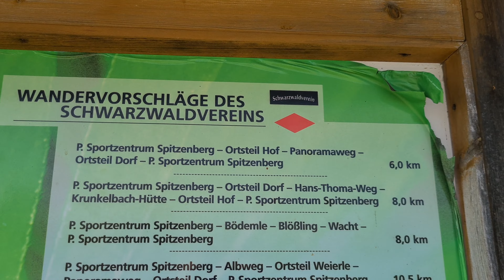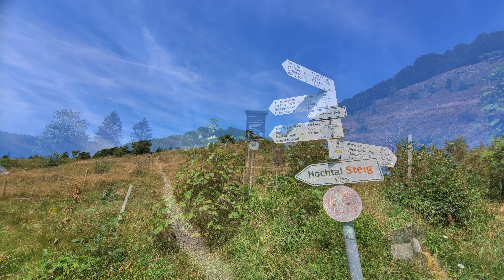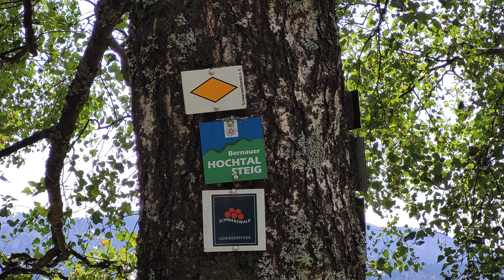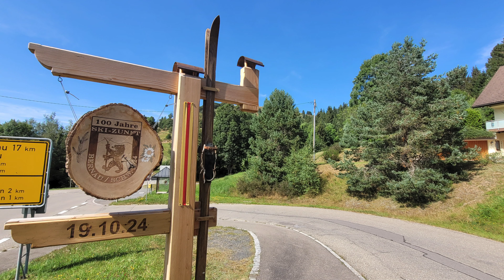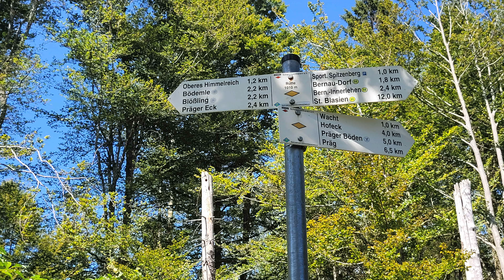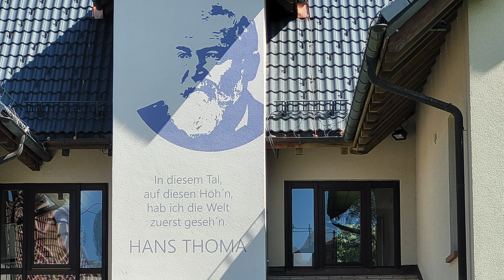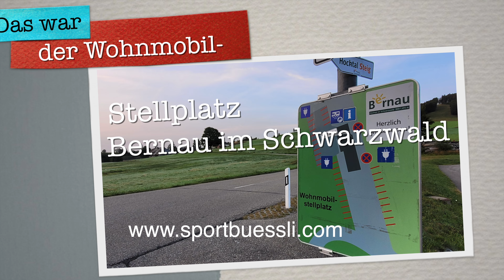Wohnmobilstellplatz Spitzenberg, Bernau im Schwarzwald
Für ein paar Tage haben wir uns aufgemacht, das Bernauer Hochtal zu erkunden. Beim Sportplatz Spitzenberg bietet die Gemeinde Bernau - von Anfangs April bis ca. Ende Oktober (je nach Wetter) - einen Wohnmobilstellplatz für 32 Wohnmobile. Die Mehrzahl der Parzellen verfügt über einen Stromanschluss. Die Entsorgung von Grau- und Schwarzwasser erfolgt über einen Bodeneinlass. Nachgespült wird mit Regenwasser aus einem Brunnentrog. Für normalen Kehricht stehen Container zur Verfügung.

Der Wohnmobil-Stellplatz ist idealer Ausgangspunkt für Wanderungen und Bike-Touren. Von unseren Stellplatz-Nachbarn haben wir erfahren, dass sie mit dem Bike an den Schluchsee gefahren sind. Wir dagegen unternahmen zwei Wanderungen. Die erste östlich des Stellplatzes führte uns hoch zum Panoramaweg, dessen Name Programm ist. Viele Sitzgelegenheiten bieten die Möglichkeit, die Seele baumeln zu lassen und die Aussicht zu geniessen. Die zweite Wanderung führte uns westlich des Stellplatzes, die Wiesen hoch, in den nahegelegenen Wald, wo wir einem Waldweg folgten.

Das Bernauer Hochtal war die Heimat des deutschen Malers Hans Thoma. Zu seinen Ehren, wurde ihm im Ortsteil Innerlehen ein Museum gewidmet.

Der Stellplatz in Bernau fasziniert uns mit dem Rundum-Panorama. Aber auch schon die Anfahrt durch die enge Schlucht der Wehra hat uns begeistert. Wer Lust auf ausgedehnte Wanderungen, Bike-Touren oder einfach herrliche Bergluft hat, dem empfehlen wir diesen schönen Ort.

Sprungmarken
00:00 Intro
00:10 Anfahrt
01:46 Stellplatz
03:02 Wanderung zum Panoramaweg
08:58 Wanderung durch Wald und Wiesen